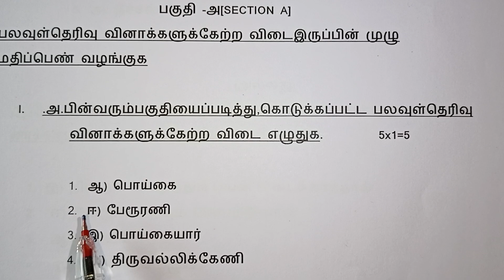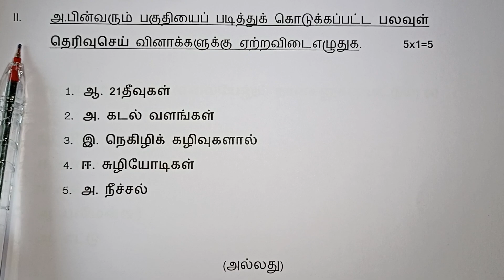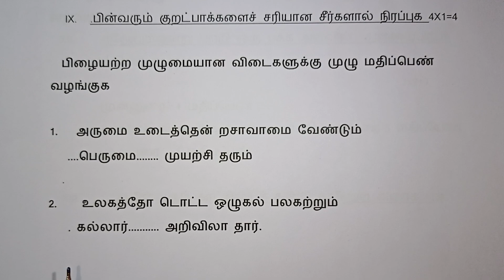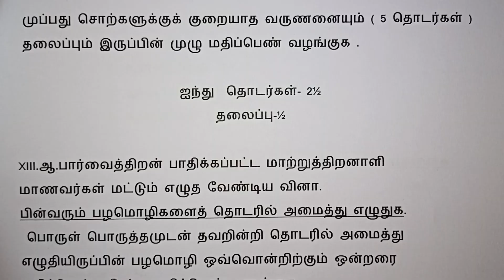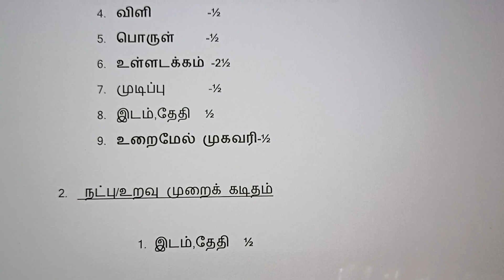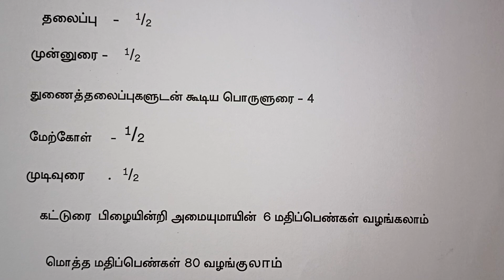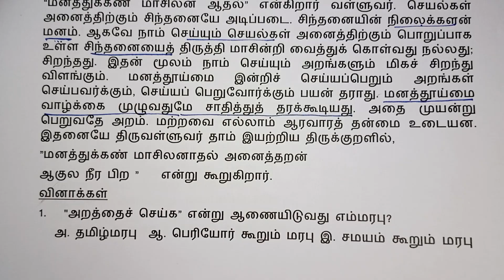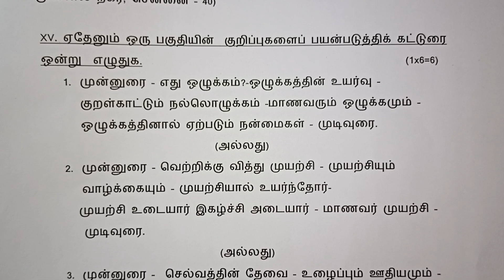Class 10 Tamil Marking Scheme With question paper / Kalvikan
Cbse Class 10 Tamil Marking scheme 2023  / Kalvikan